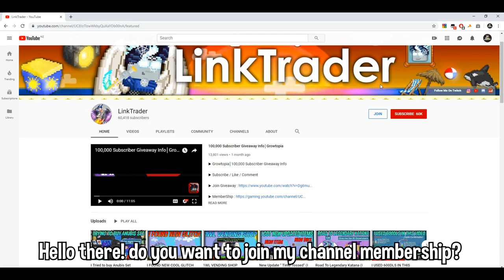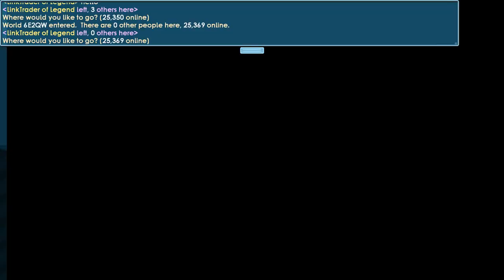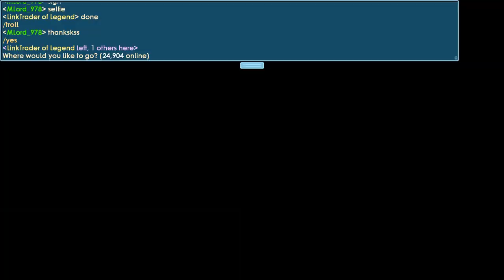Extracting All My Dinosaurs Items [OMG]│Growtopia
▶ Growtopia│Extracting All My Dinosaurs Items [OMG]